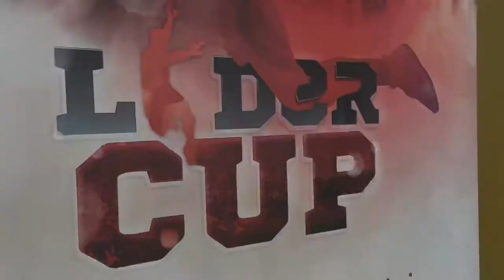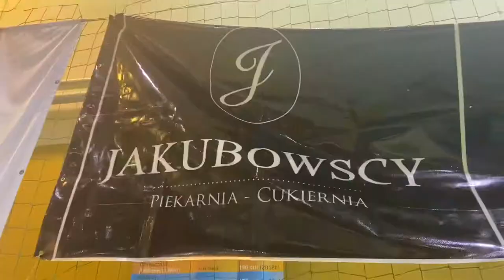II LIDER CUP - Sławno 2020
Drużyna gospodarzy - UKS Lider Sławno zwyciężyła w II Ogólnopolskim Turnieju Piłkarek Ręcznych Lider Cup, który odbył się w dniach 4-5 września 2020 roku w Sławnie. W finale sławnianki pokonały 14:13 MKS Słupię Słupsk.